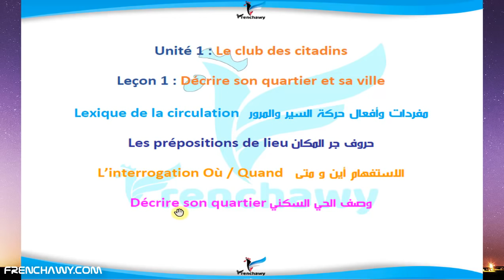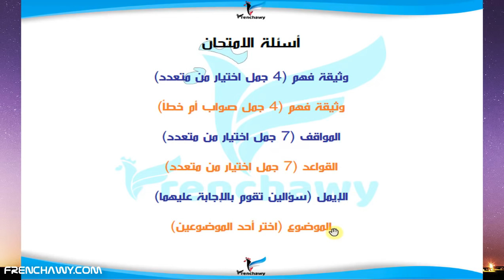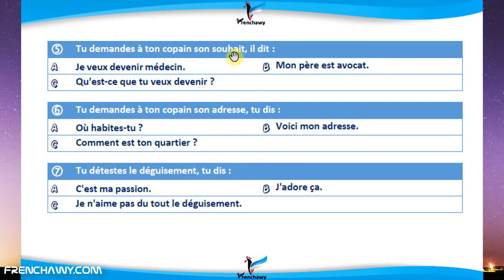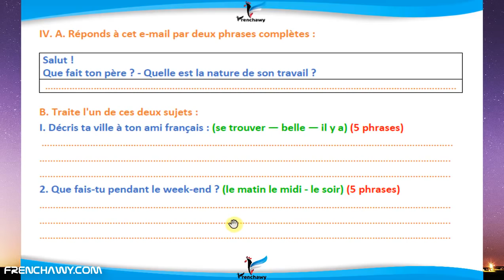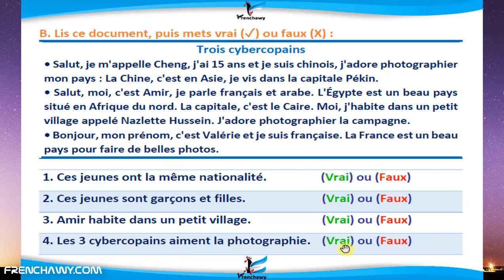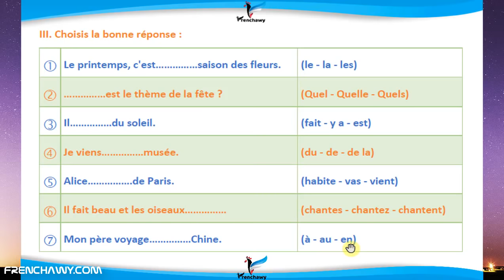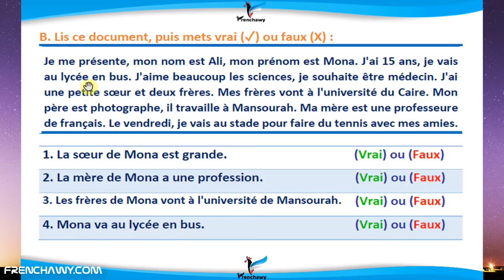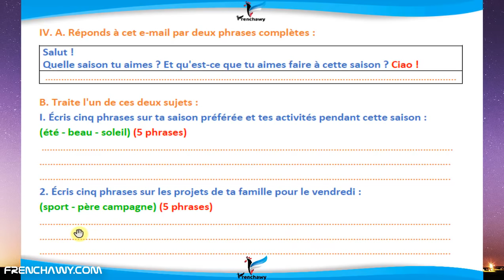مراجعة نهائية وحل ثلاثة امتحانات فرنساوي - تانية ثانوي - الترم الأول - فرنشاوي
في هذا الفيديو يقدم فرنشاوي مراجعة نهائية ونظرة سريعة على منهج الترم الأول وحل ثلاثة امتحانات فرنساوي - تانية ثانوي - الترم الأول